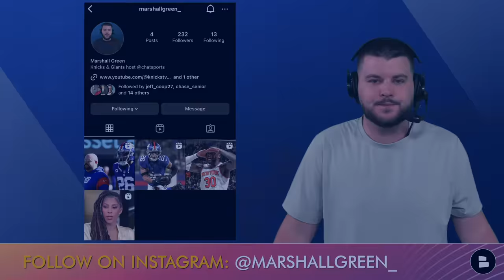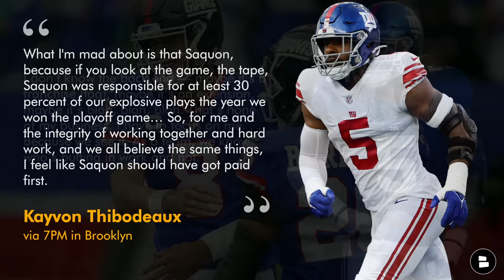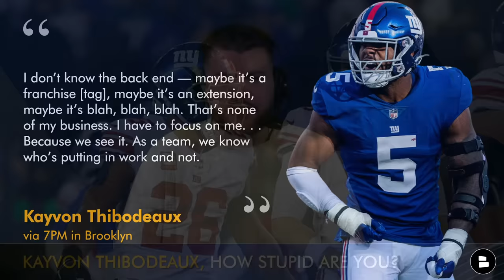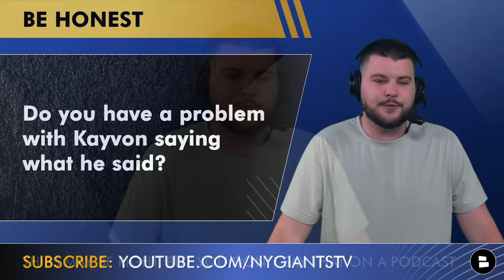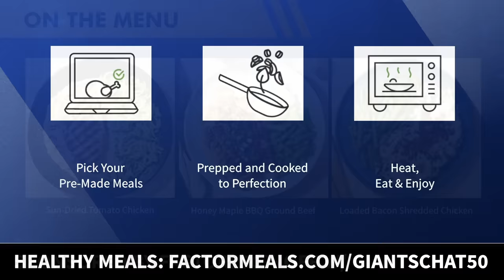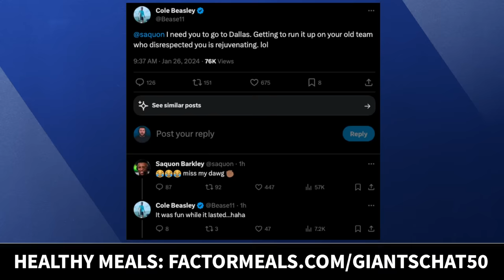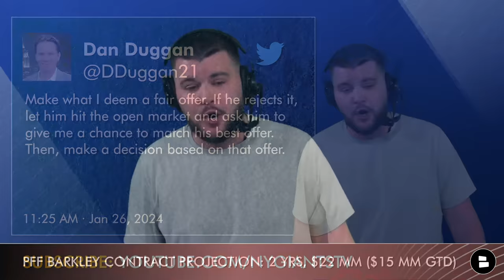Kayvon Thibodeaux RIPS Joe Schoen + Saquon Barkley To The COWBOYS? NY Giants News & Rumors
New York Giants news and rumors today:
- Kayvon Thibodeaux calls out Joe Schoen for paying Daniel Jones before Saquon Barkley in last year’s NFL offseason
- Giants Rumors: Saquon Barkley signing with the Dallas Cowboys in NFL Free Agency?
- Cole Beasley tells Barkley he needs to sign with the Cowboys so he can get revenge on the Giants
- NY Giants Now by Chat Sports host Marshall Green shares his thoughts on the latest Giants rumors and news in this video!

Kayvon Thibodeaux via 7PM in Brooklyn Podcast
What I'm mad about is that Saquon, because if you look at the game, the tape, Saquon was responsible for at least 30 percent of our explosive plays the year we won the playoff game… So, for me and the integrity of working together and hard work, and we all believe the same things, I feel like Saquon should have got paid first.. I don’t know the back end — maybe it’s a franchise [tag], maybe it’s an extension, maybe it’s blah, blah, blah. That’s none of my business. I have to focus on me. . . Because we see it. As a team, we know who’s putting in work and not.

If you're a diehard NY Giants fan, prove it by liking this video 👍

Kayvon Thibodeaux Pass Rush Win %
2022: 68th (13.2%)
2023: 100th (10.6%)

NY Giants rumors and news - daily articles from dozens of websites like NYDN, SNY, ESPN, PFT and more all available on Chat Sports’

More New York Giants YouTube videos from Chat Sports:
- Saquon Barkley SPEAKS On Leaving The Giants ‘Can See Myself In Another Uniform’ | NY Giants News
- 🚨NEW Mel Kiper Mock Draft: NFL Draft Expert Predicts Giants Draft THIS PLAYER | NY Giants Rumors

Saquon Barkley 20+ yard play per carry/catch rate
2018: 5.9%
2019: 5.2%
2020: 4.0%
2021: 1.9%
2022: 3.1%
2023: 3.8%

Join the NOTI GANG and never miss breaking Giants news

NY Giants 2023 Passing Stats:
- Daniel Jones (6 GP): 67.5 COMP%, 909 YDS 2 TD, 6 INT
- Tyrod Taylor (11 GP): 64.4 COMP%, 1,341 YDS, 5 TD, 3 INT
- Tommy DeVito (9 GP): 64.0 COMP%, 1,101 YDS, 8 TD, 3 INT

BIG BLUE! Answer the following questions in the comments:
- What to do with Saquon Barkley? Type R for Re-sign | F for Franchise Tag | T for Trade
- Do you have a problem with Kayvon saying what he said?

Follow the host, Marshall Green to never miss any of the happenings around the NY Giants